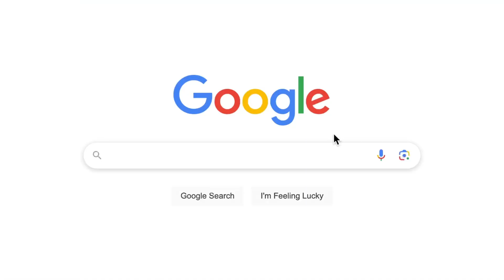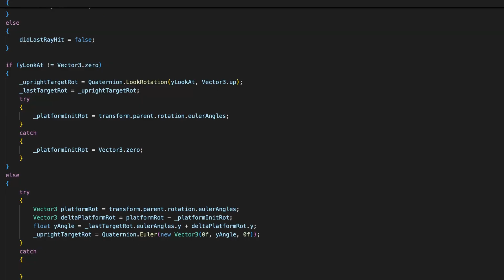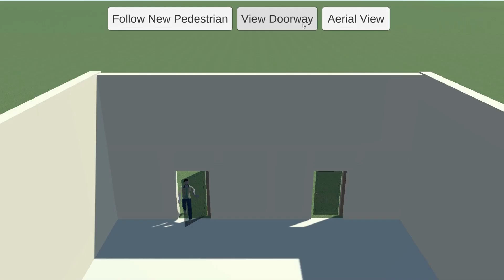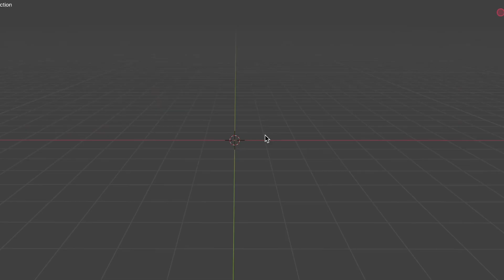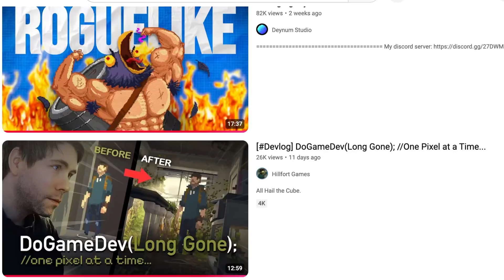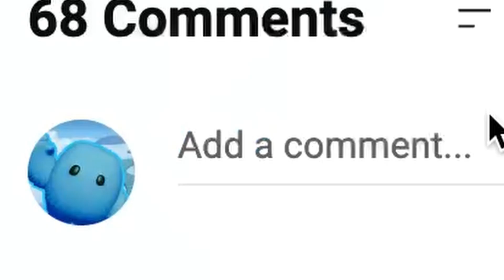1.5 Years of Learning Game Development (no prior experience)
In this 5 minute devlog video, I show the progress I made in 1.5 years of learning game development in Unity. Starting as a complete beginner, I explore how to make a game and find out what game dev is truly about.